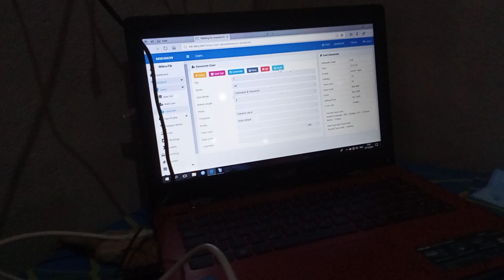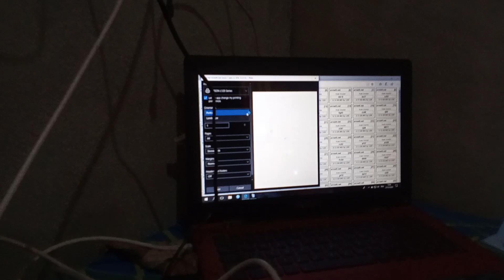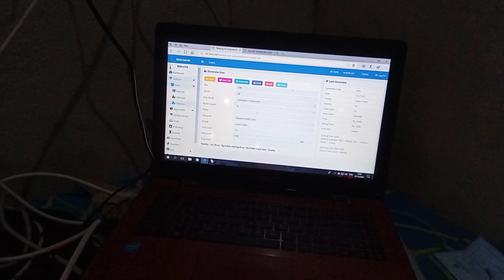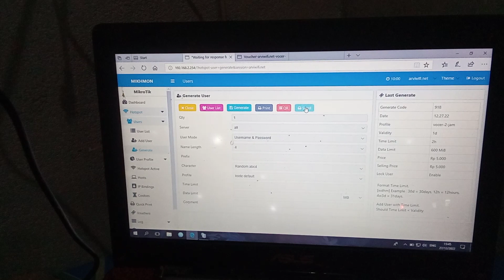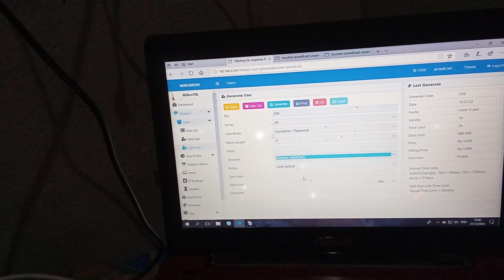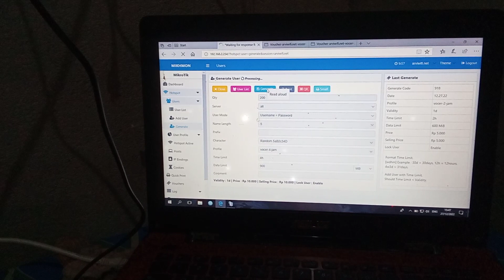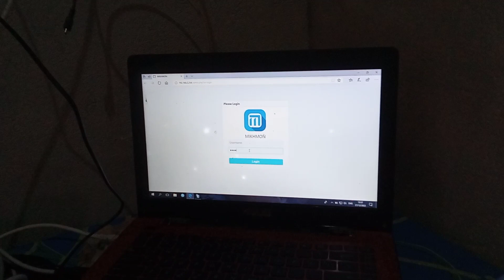Cetak voucher wifi hotspot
Oke terimakasih kunjungan anda ke video ini jangan lupa like komen dan subscribe y... mencetak voucher wifi untuk dijual ke pengguna wifi,usaha kecil-kecilan info receh semoga sedikit bermanfaat itupun kalu ada sedikit kalau gak ada maaf🙏🙏